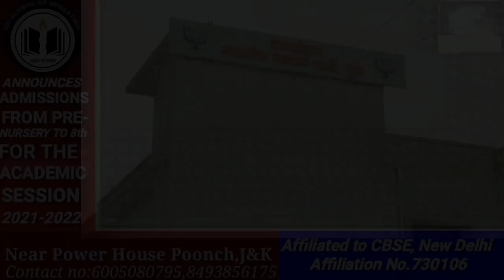National Confrence City President Left His Designation And Joined BJP At Poonch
National Conference City President Nishal Sharma Left His Designation And Party And Joined Bhartiya Janta Party(BJP) Where Today He Was Warm Welcomed At BJP Office Poonch Where All Other Party Members Of BJP Were Gathered.